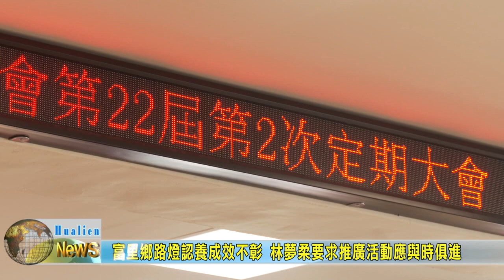20231110 06 富里鄉路燈認養成效不彰 林夢柔要求推廣活動應與時俱進